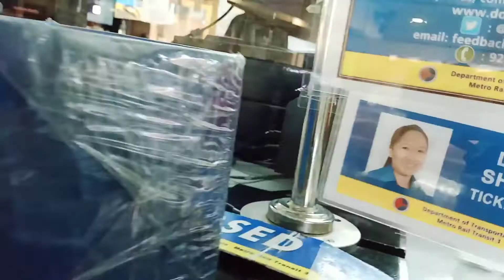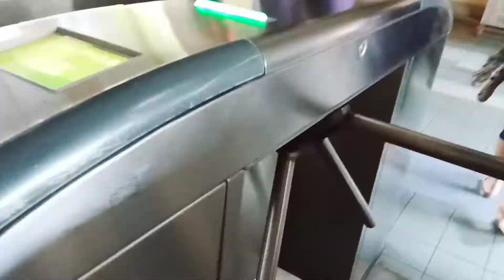Commute pa more part 2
give up Never give In
Im fighting